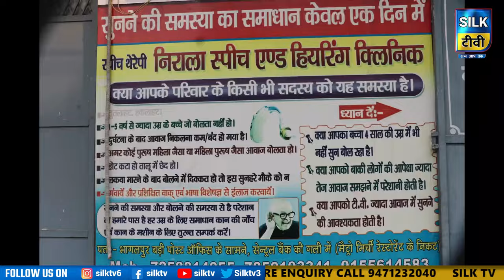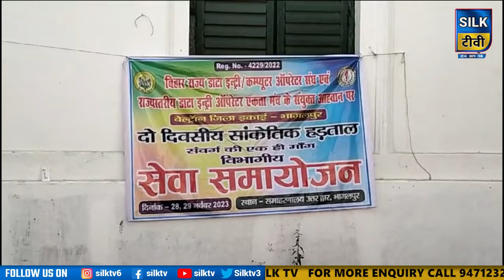SILK TV- जिले की खबरें एक साथ || 29 NOVEMBER 2023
Silk TV news, against corruption news, Crime news, daily news silk TV, bhagalpur news, patna news, bihar news, silk news bihar, news reporting in bihar, ground reporting in bihar, silk TV ground reporting, daily videos mudde pr, लडाई curroption के खिलाफ़, system से लडाई है, garibi mudda hai, berozgaari news, study news reporting, mudda panchayat ka, ground reporting in village, ground reporting in city, live reporting with vijay, sach ka sath sb ka bikas, silk TV ab sach ke sath hai, silk tv news 2022, daily bulletin silk TV, silk TV news no. 1 , avaidh chijo pr khaas reporting, reporting sabse alag silk TV, silk TV news reporting in bihar, no. 1 ground reporting channel in bihar, no. 1 channel in bhagalpur, dekhte rahiye silk TV news reporting daily.